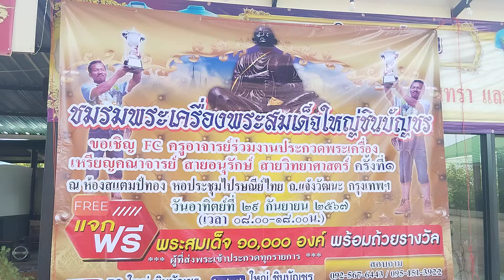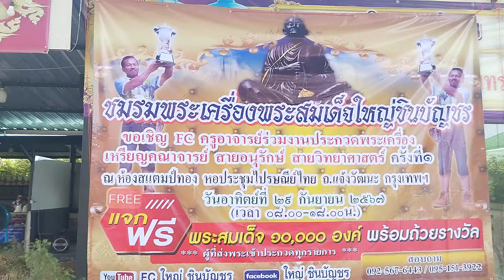แท้หลักพันทุกองค์!!...พระรอด ส่องขยายก่อนเช่า เพื่อสร้างสมเด็จโตองค์โต @ใหญ่ ชินบัญชร T.09-25676443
แท้หลักพันทุกองค์!!...

พระรอด ส่องขยายก่อนเช่า เพื่อสร้างสมเด็จโตองค์โต @ใหญ่ ชินบัญชร T.09-25676443